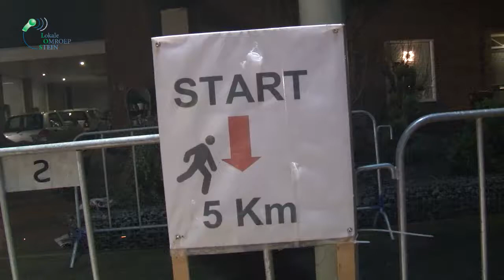Sylvesterloop 2018 Elsloo - De “Anytime Fitness 5 km”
De “Anytime Fitness 5 km” werd bij de heren gewonnen door Michael Tesfahiwet (15.37) voor Guy Maas (15.50) en Tekle Anday (15.56). Hiermee was alweer een sterk podium een feit.

Bij de 5km dames won Sharon Trienes in een mooie tijd van 18.14 min. voor Melissa Viseren die als 2e in een tijd van 19.34 min. eindigde. 3e werd Mechtild Dackus-Panhuysen in 19.42 min.